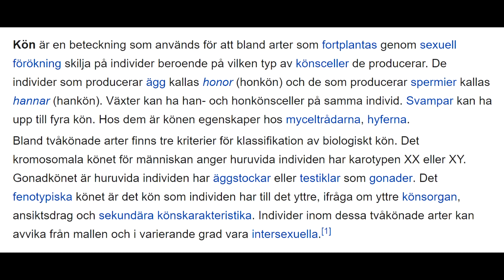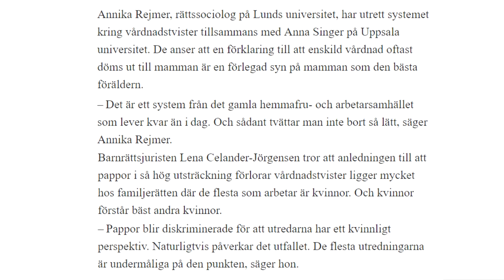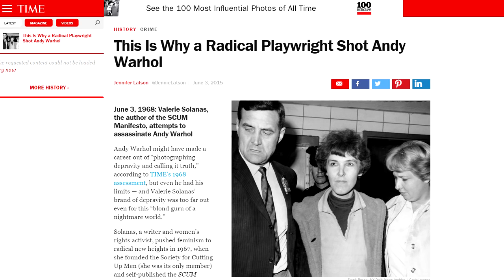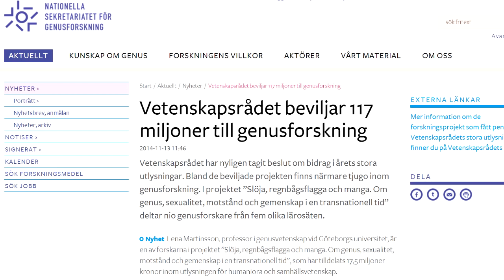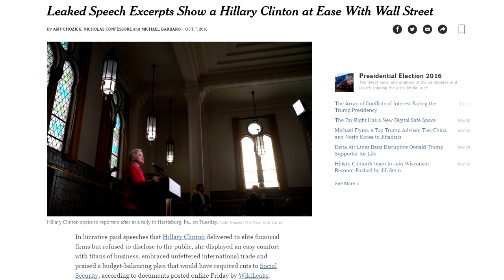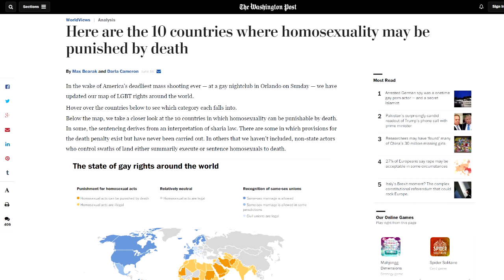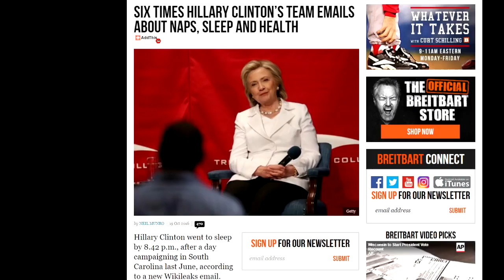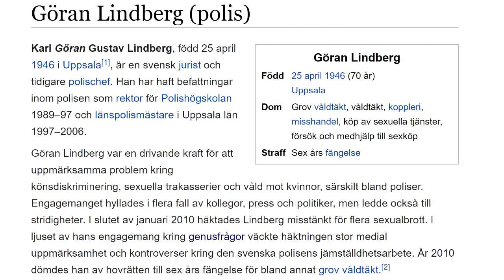Hampus Hedström är en idiot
Hampus Hedström gillar att prata feminism, politisk korrekthet och vad som utgör en vit kränkt man. Han har även passionerade åsikter om Donald Trump.